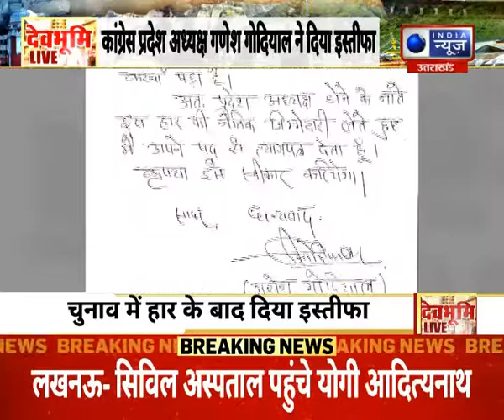कांग्रेस प्रदेश अध्यक्ष गणेश गोदियाल ने दिया इस्तीफा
कांग्रेस प्रदेश अध्यक्ष गणेश गोदियाल ने दिया इस्तीफा | India News UPUK